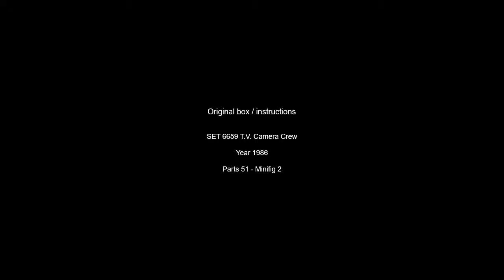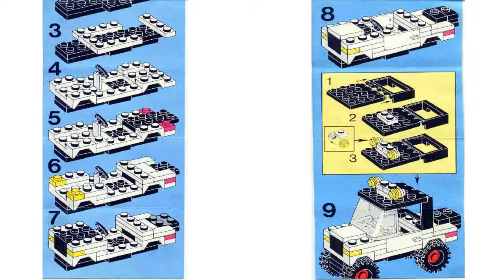Lego 6659 T.V. Camera Crew 1986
Lego Classic Town 6659 TV Camera Crew 1986

Ricostruzione digitale con Stud.io e rendering del set Lego 6659 T.V. Camera Crew del 1986.
Nella parte finale del video puoi trovare le istruzioni originali.

Mi trovi anche su Rebrickable dove potrai acquistare le istruzioni in PDF delle MOC.